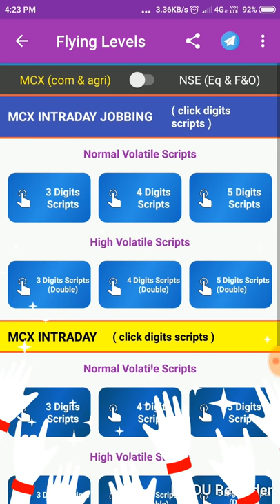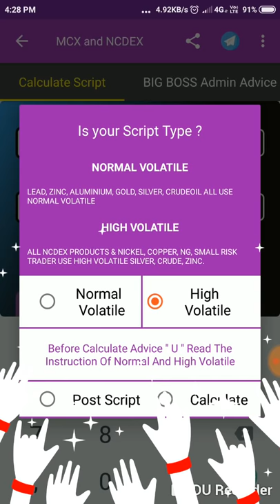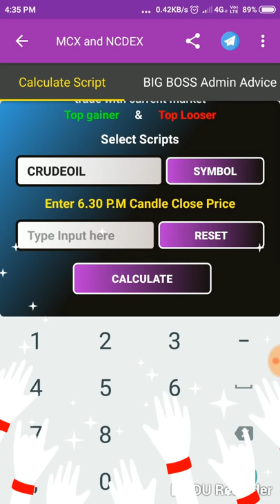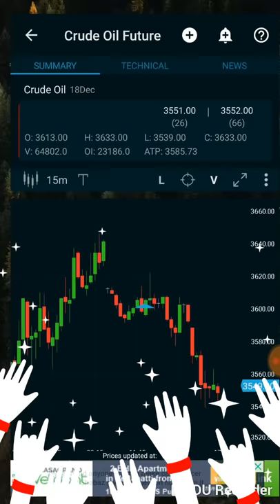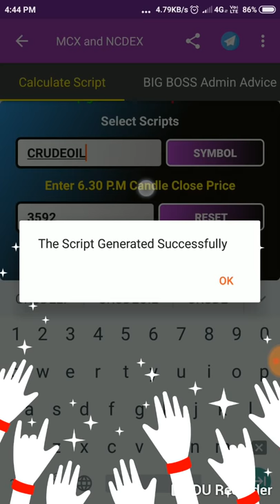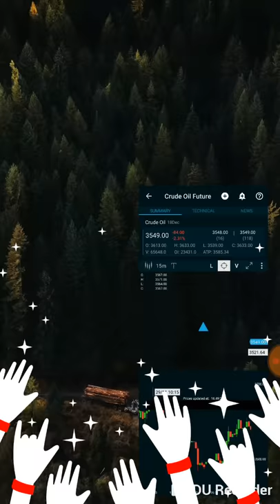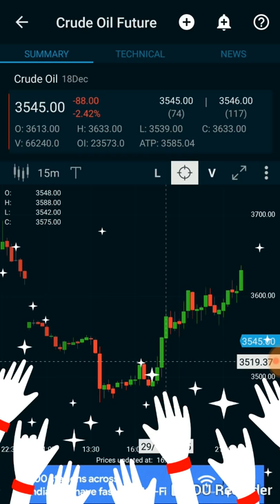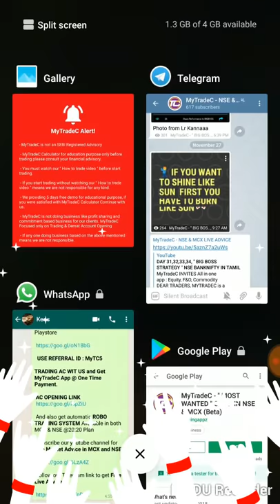MAGIC TRICKS CRUDE OIL EXPLAIN IN TAMIL LESSON 2